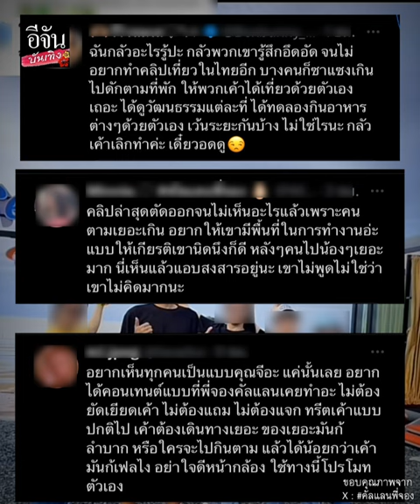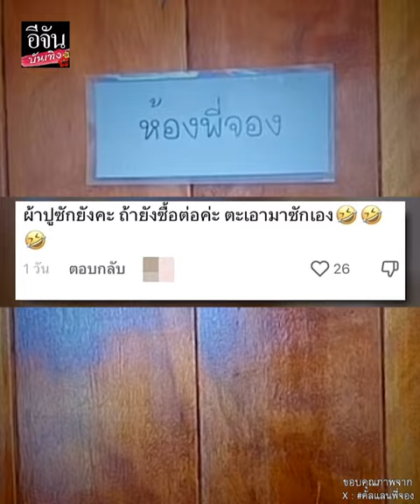ดราม่า! คัลแลน - พี่จอง โดนซาแซงคุกคาม แฟนคลับไม่ปลื้ม